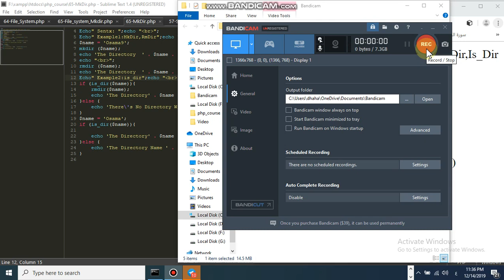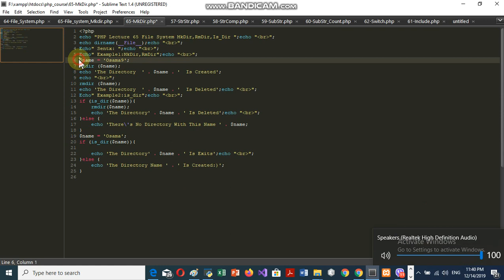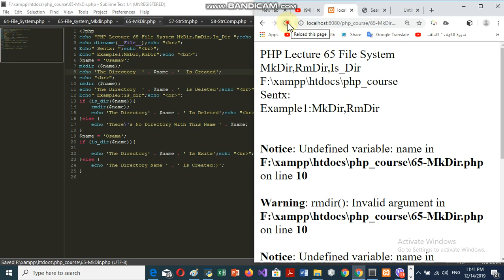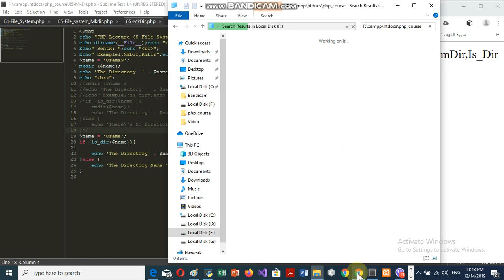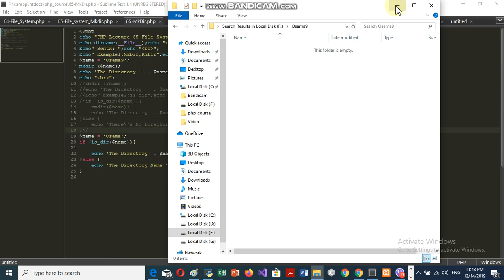PHP Lecture 65 File System MkDir,RmDir,Is Dir